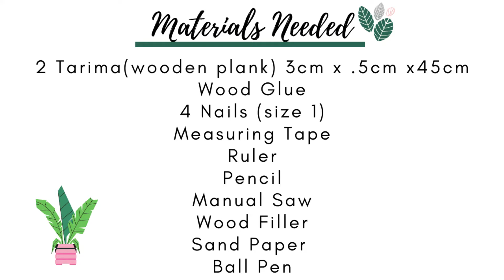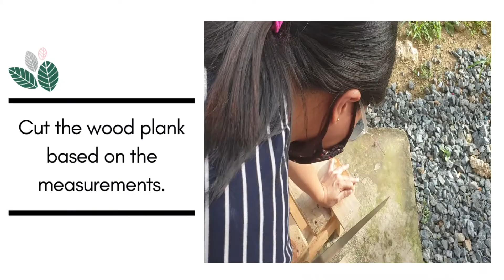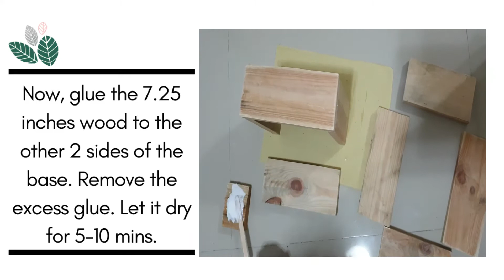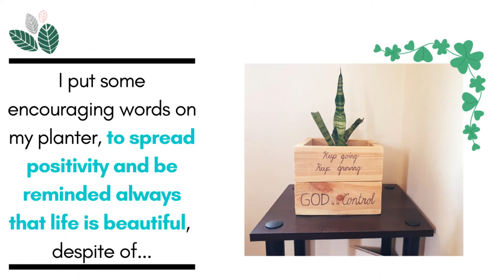QUARANTINE DIY | WOODEN PLANTERS | TARIMA | WOOD PALLET | HOME DECOR | GARDENING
Materials Needed:

2 Tarima (wooden plank) 3 cm x .5 cm x 45 cm
Wood Glue
4 Nails (size 1)
Measuring Tape
Ruler
Pencil
Manual Saw
Wood Filler (optional)
Sand Paper
Ball Pen

DIY